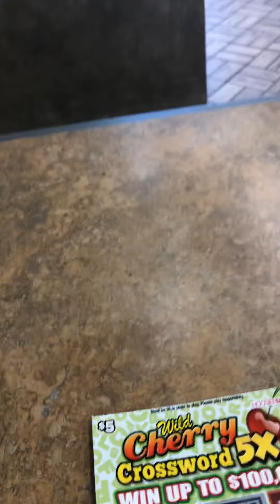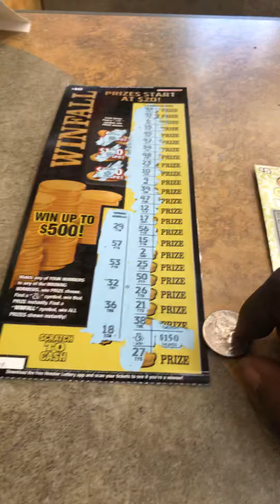Indiana Scratch Cards....Boom